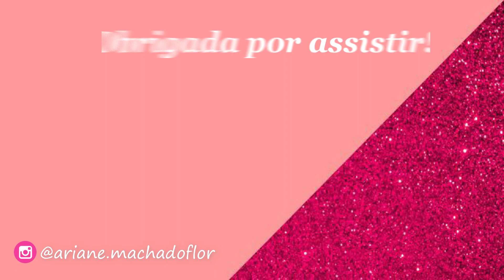CABELOS FRACOS, RALOS E QUEBRADIÇOS, COMO TRATAR?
COMO CUIDAR DE UM CABELO MUITO DANIFICADO? ASSISTAM O VÍDEO ATÉ O FINAL QUE EU VOU DAR VÁRIAS DICAS PRA VOCÊS!

CABELO RALO
CABELO QUEBRADO
CABELO DANIFICADO
CABELO HENEZADO
CABELO QUIMICAMENTE TRATADO
CABELO ALISADO
CABELO DANIFICADO POR QUÍMICA
CABELO DANIFICADO PORCHAPINHA

ARIANE MACHADO.